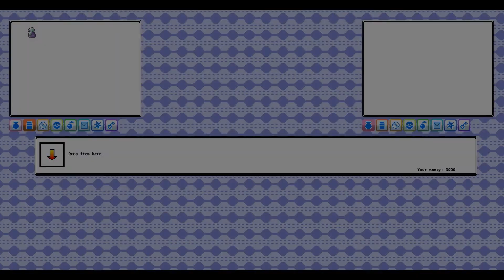Waking Up In New Bark Town! Pokemon 3D Ep. 01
It really means a lot to me. I hope you enjoyed.

I am Corporal Jäger, a gaming channel inspired by RageGamingVideos, GenerationHollow, Evanz111, CaptainFluke, and Gubiak Games. I loved watching their videos and wondered what it would be like to make videos just like them. I soon got FRAPS and decided to make videos hoping to one day, have many subscribers. I hope you enjoy my channel because everything I do on here, is for you.

Song: Intention by Other Peoples Lives